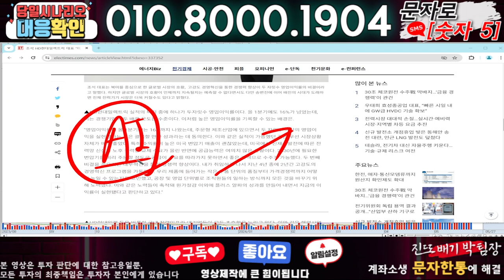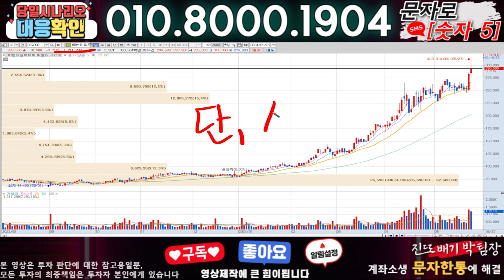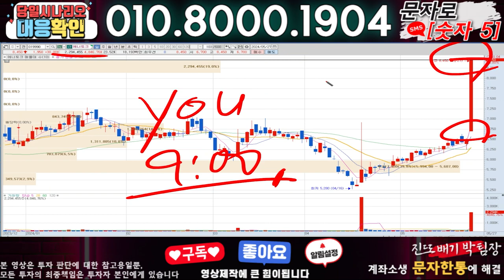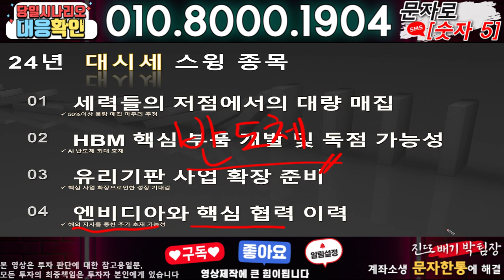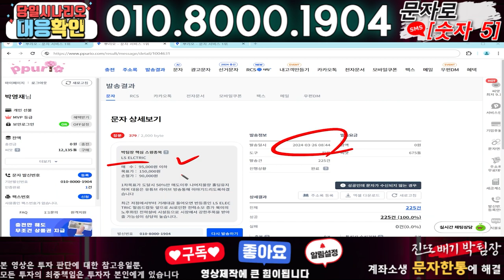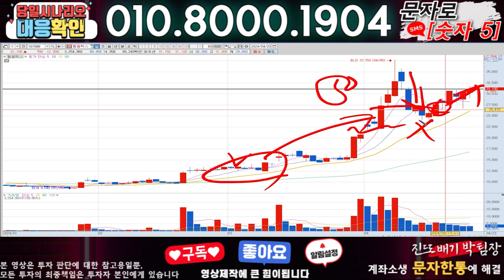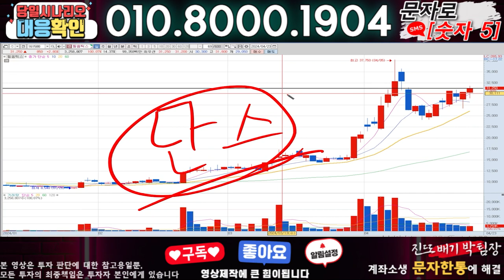HD현대일렉트릭 ) 3분전 기습속보-공식입장발표!! 무슨일인가?